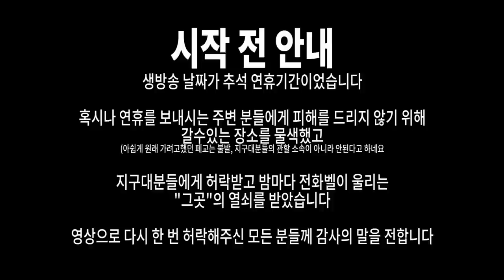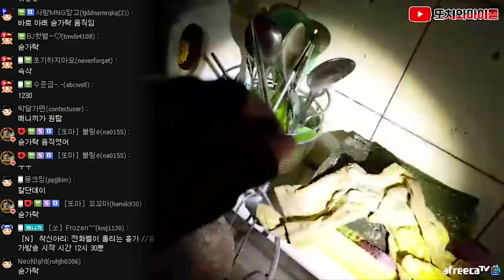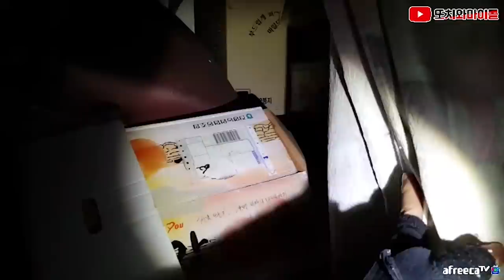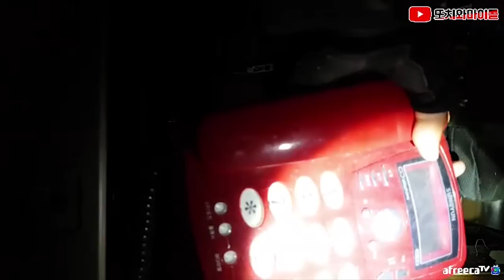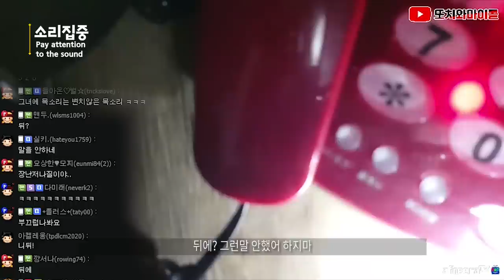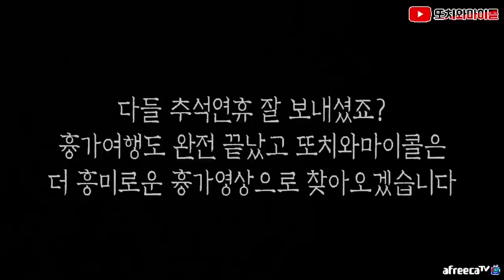[ENG SUB] 밤마다 울리는 착신아리 feat. 열쇠 꾸러미를 받았습니다 Ringing one missed call! feat. We've got a bunch of key!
We've tried to visit haunted house not near around normal town, cause it was korean thanksgiving day.
But, The police station in that town doesn't permit to enter a house where we found.

So that, we found another haunted house bell-ringing itself again,
Finally, the police station was allow micol to get into that house.
We wanted to say thank you again, to everyone who supported our livestream.